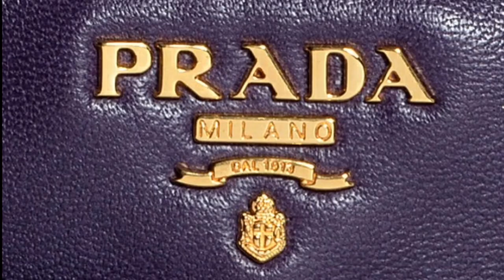Most Expensive Handbag Purses In The world 2017